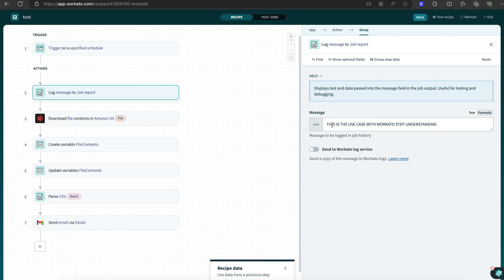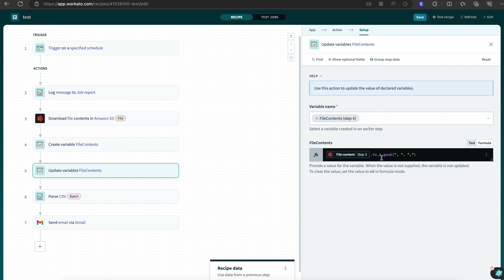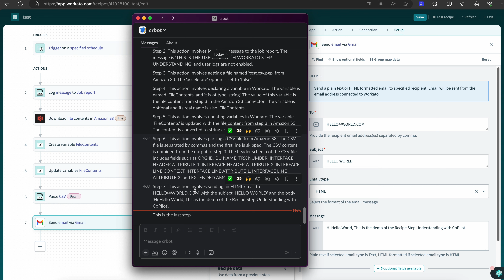Workato Recipe Step Understanding with GenAI